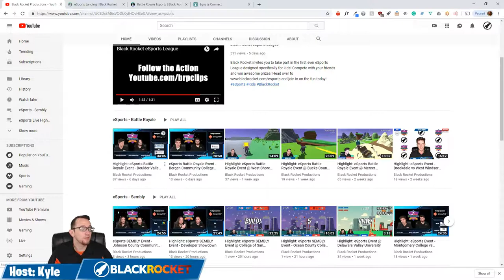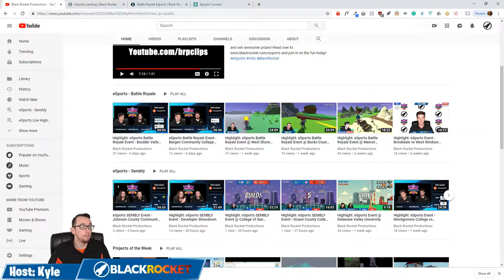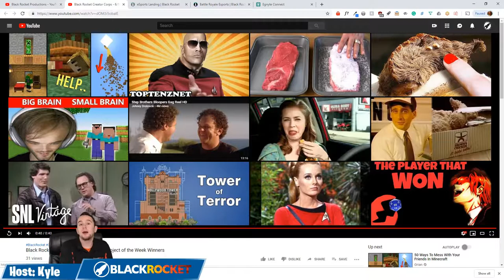Highlight: eSports Battle Royale Event - San Mateo College vs West Shore Community College